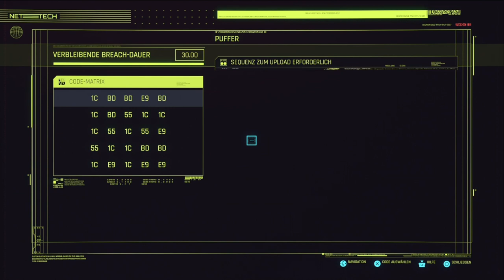CYBERPUNK 2077 Folge 6 - Die Übergabe Teil 2 | Let's Play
Cyberpunk 2077 ist ein Open-World-Action-Adventure von den Machern von The Witcher 3: Wild Hunt, CD Projekt Red.

In Night City – einer Megalopolis, die von Macht, Glamour und Körpermodifikationen besessen ist – schlüpfst du in die Rolle von V, einem gesetzlosen Söldner auf der Suche nach einem einzigartigen Implantat, in dem der Schlüssel zur Unsterblichkeit liegt.

Für die nächste Generation verbessert und mit kostenlosen Zusatzinhalten versehen! Erstelle deinen eigenen Charakter und Spielstil, während du Jobs übernimmst, dir einen Ruf aufbaust und Upgrades freischaltest.
Die Beziehungen, die du knüpfst, und die Entscheidungen, die du triffst, wirken sich auf die Handlung und die Welt um dich herum aus. Hier entstehen Legenden. Was wird deine sein?

Titel: Cyberpunk 2077
Genre: Cyberpunk, Adventure, Shooter
Entwickler: CD Projekt (RED)
Publisher: CD Projekt (RED)